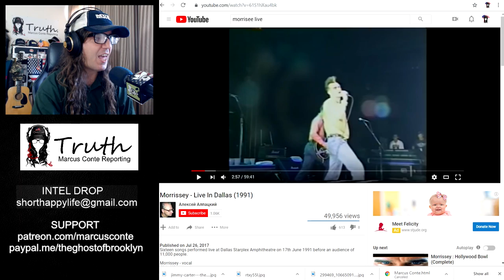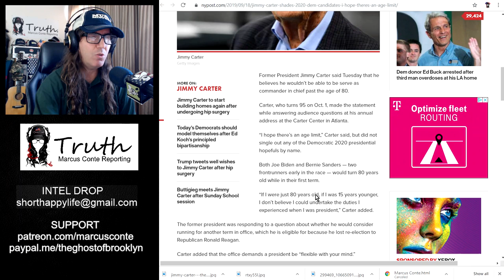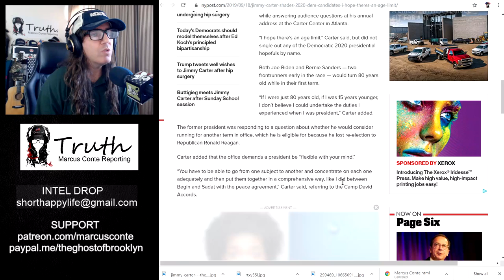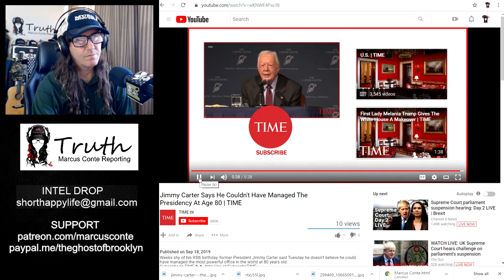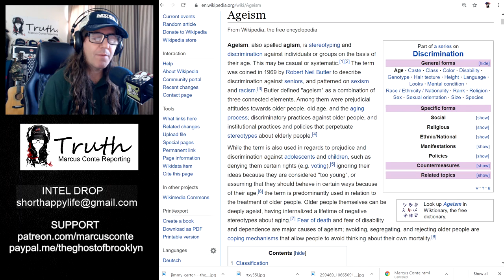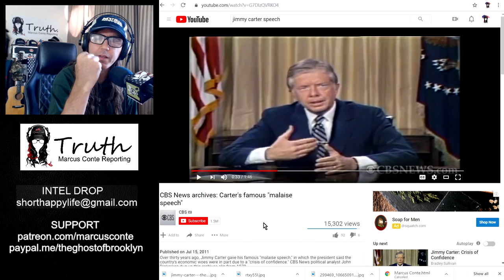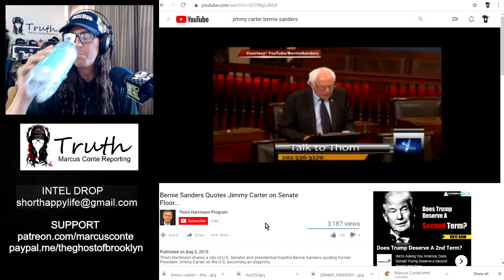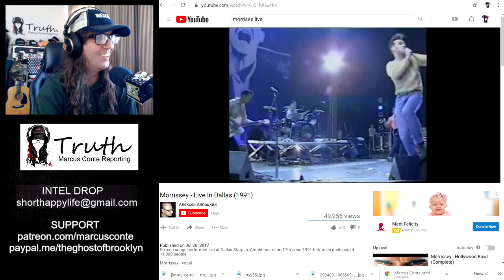Jimmy Carter Says, ‘I hope there’s an age limit’ To Be President; Ageism?